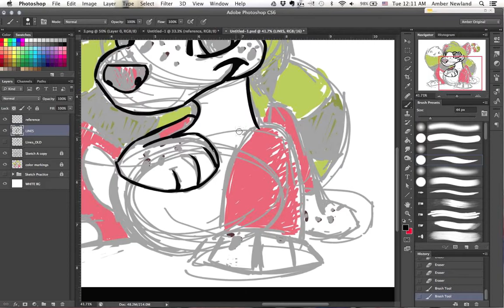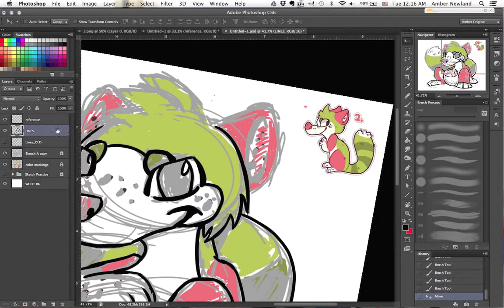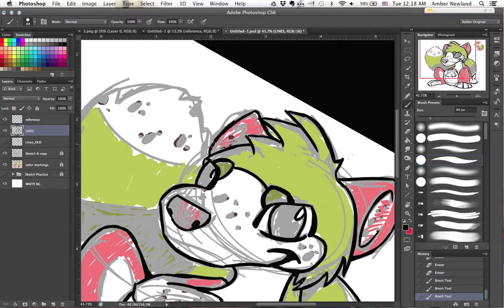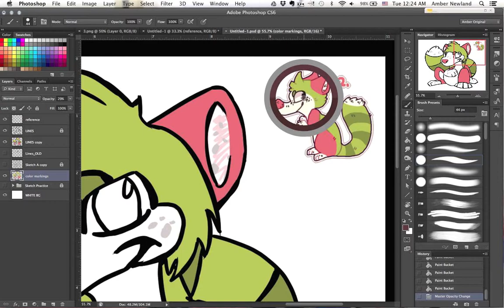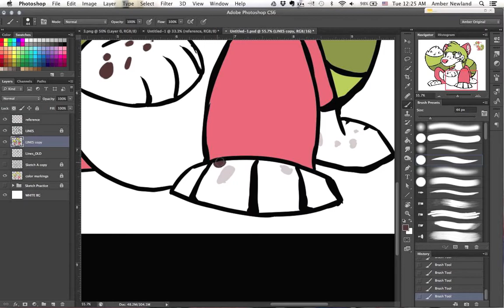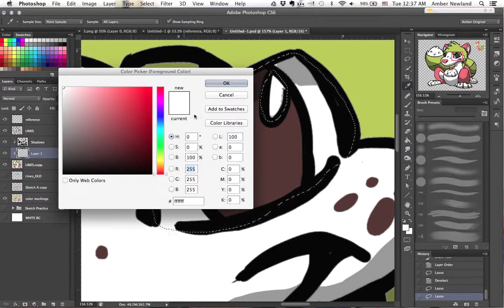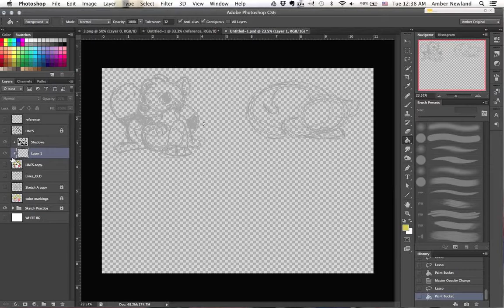Weasel Character Timelapse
I did the initial sketch a while ago. I was messing around with quicktime and after effects to help speed it up at the end. I am relearning how to use those programs. This is just some practice for me for photoshop and my wacom tablet.

Creator: San-sen
Finalized: May 19 2015
*You may not use for any purpose what so ever.